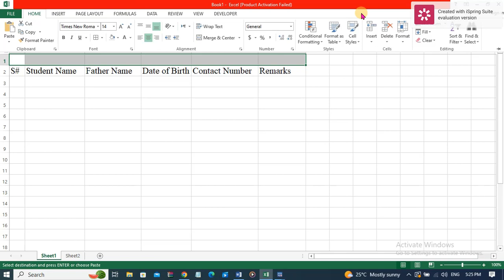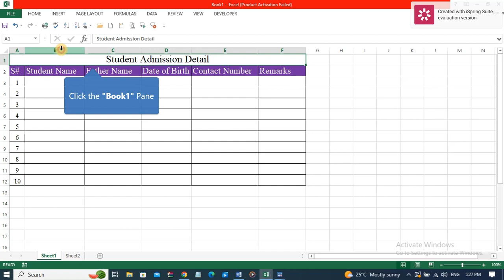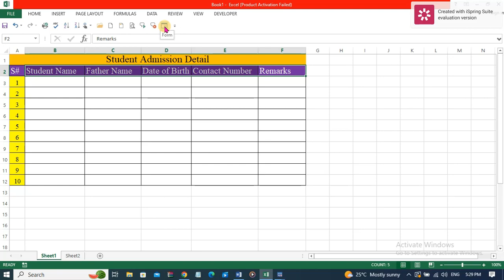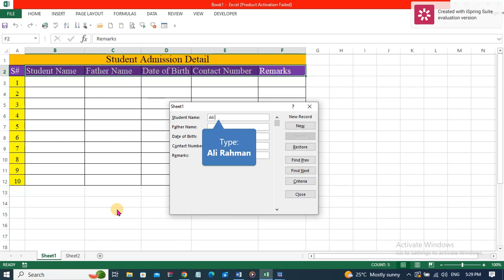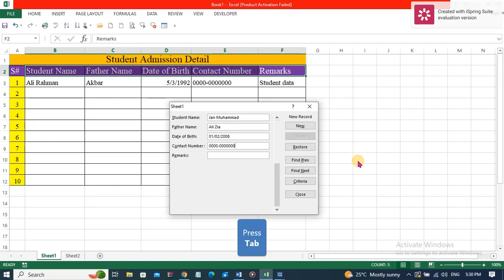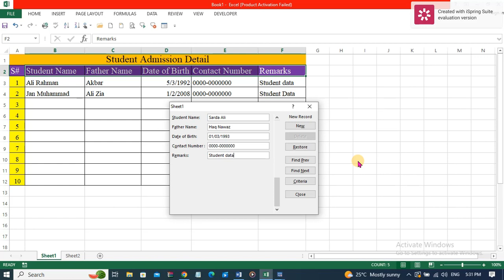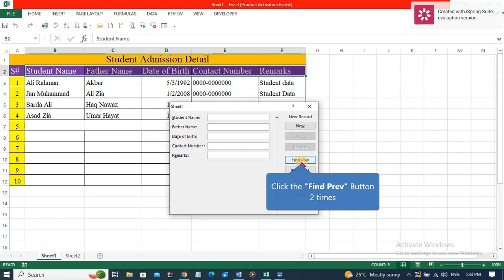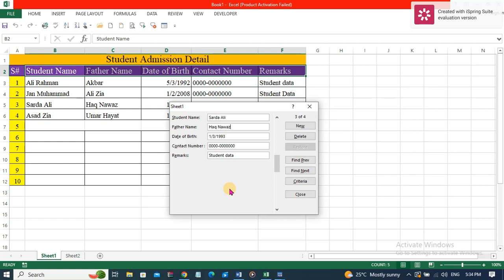Data Entry work in Excel through Form | by Zahid Ullah